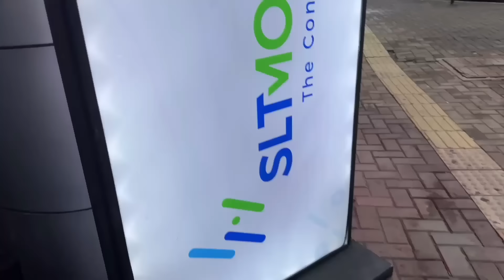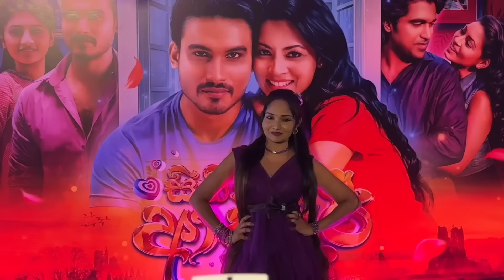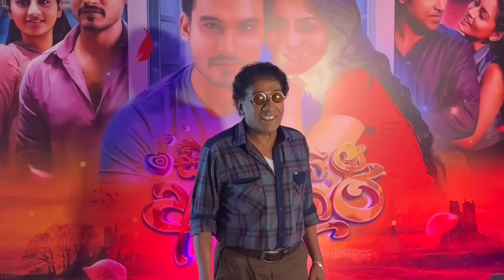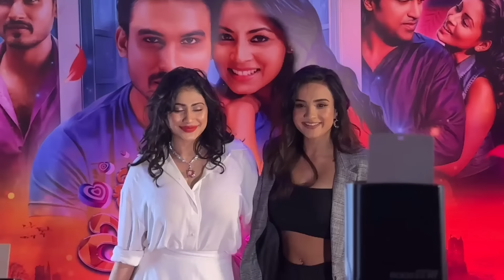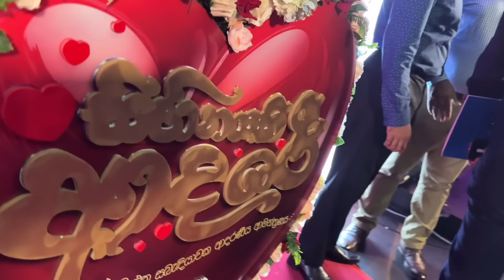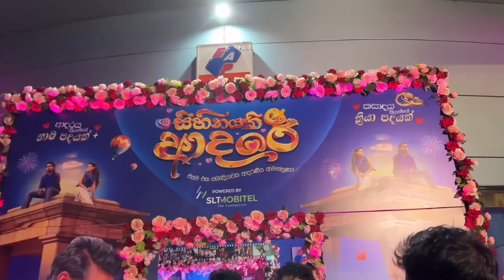මේ..Sihinayaki Adare Film Premiere, Hemal Ranasinghe, Shanudrie Priyasad, Piumi Hansamali - Vlog 416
මේ... Sihinayaki Adare Film Premiere, Hemal Ranasinghe, Sheshadrie, Shanudrie Priyasad - Vlog 416

Today me and sampath ayya went to attend Sihinayaki adare sinhala film premiere at Savoy 3D cinema wellawatte. Stars like Hemal Ranasinghe, Shanudrie Priyasad, Dinesh Gamage, Sheshadrie Priyasad, Dinakshie Priyasad, Saranga Disasekara, Rashiprabha Sandeepani, Piumi Hansamali, Gamya Wijayadasa, Ishanka Abeysekara, Ishanka Jahanvi da costa, Roshan Ranawana, Sarith Surith, Falan Andrea, Yureni Noshika, Lucky Dias, Amanda silva, Sarov, Sadesh Kumar and many celebs attend the event.